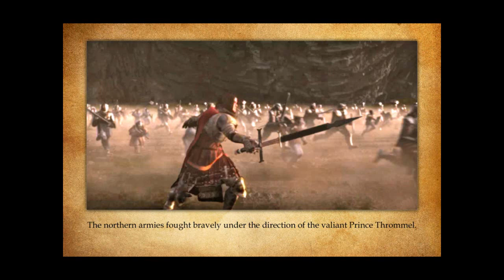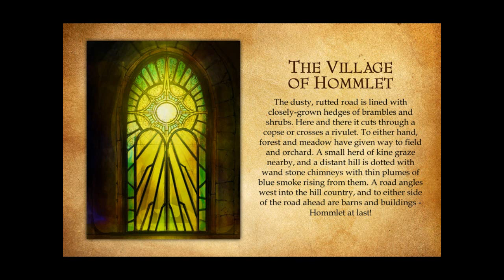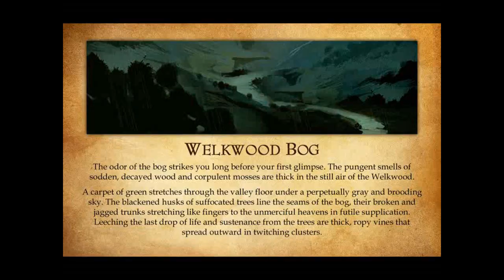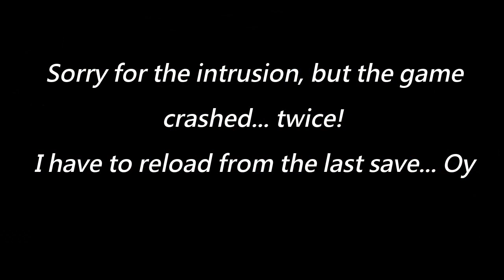Temple of Elemental Evil - Walkthrough - 02 _ Village of Hommlet and Swamp of Welkwood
Hommlet ( 5:00 - 46:00 ) is a very peaceful village, good place for those who seek solitude and tranquility. But others, like troublemakers such as ourselves, may deem otherwise. After having a nice chat with the mayor, we head for Welkwood Bog ( 50:00 ) to investigate some "suspicious activity".